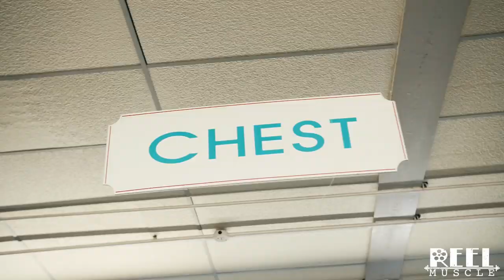Nick Walker 225 lb. Dumbbell Incline Press (Heaviest Ever?!)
"The Mutant" Nick Walker achieves another feat of incredible strength on the incline dumbbell press!

Captain Panic! - Dead Space